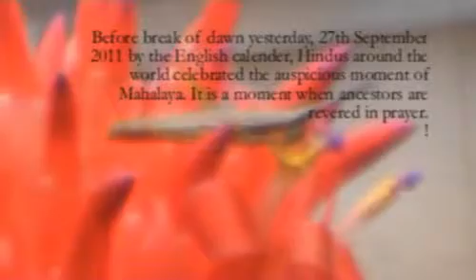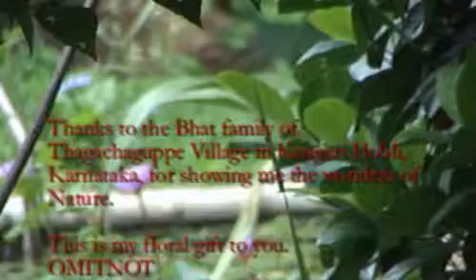encounters at venkateswara farm #4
On Mahalaya, Hindus offer 'tarpan' to their ancestors, with flowers. This video was uploaded in tribute to those pretty worship icons.